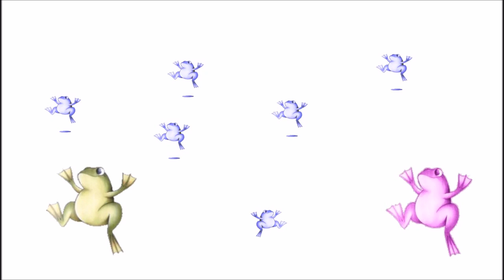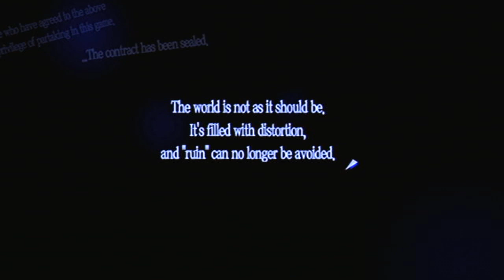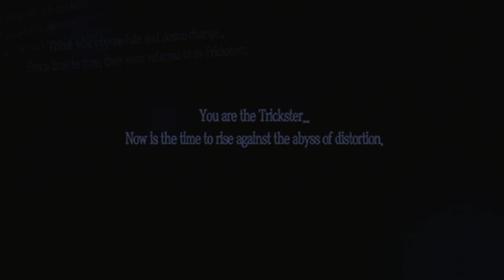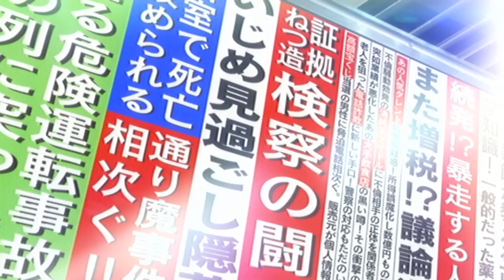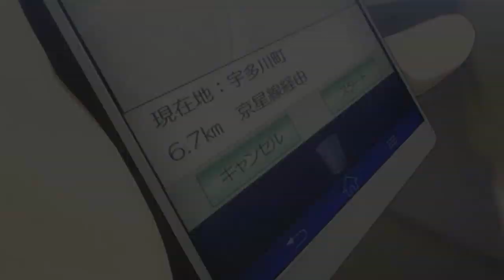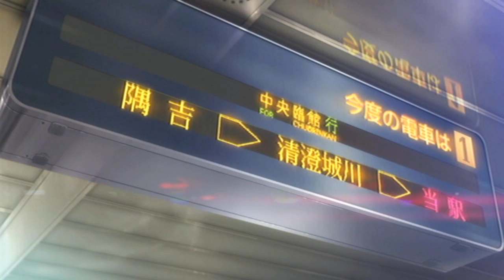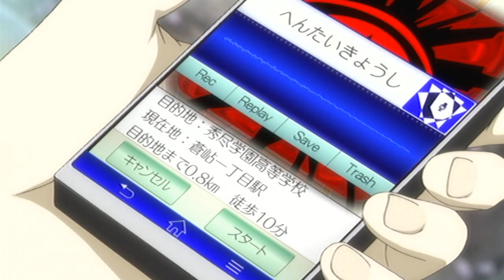Dippin The Tippin [Persona 5]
So I only have a few days until I pack up and move halfway across the country. I obviously wont have time to finish Persona 5 but I at least wanna dip the tip in. Heres a persona 5 live stream!